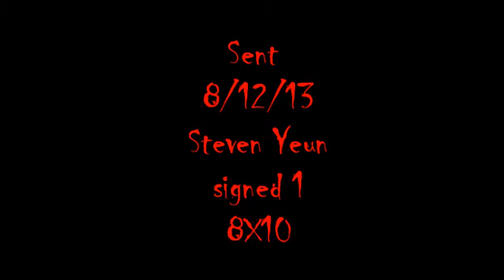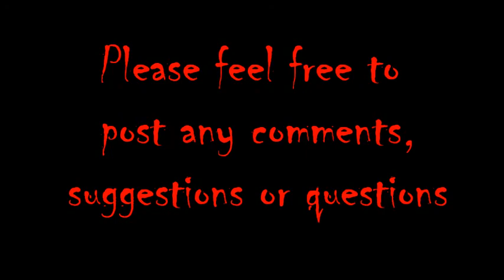One and done Walking Dead mailday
1 8X10